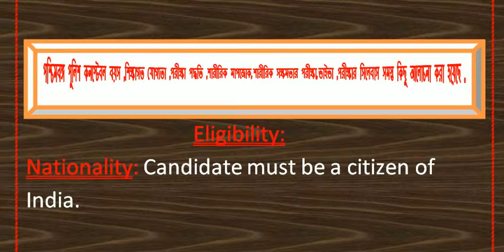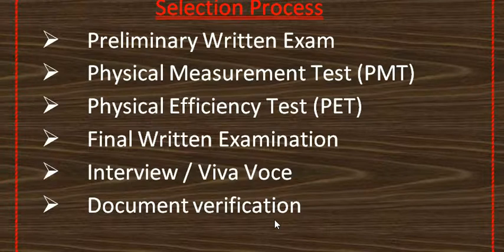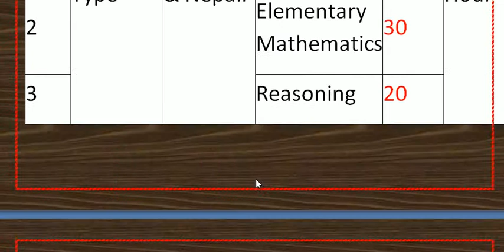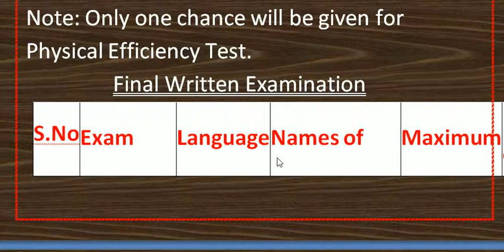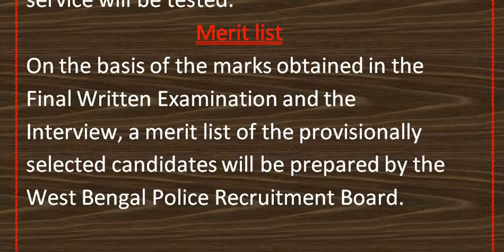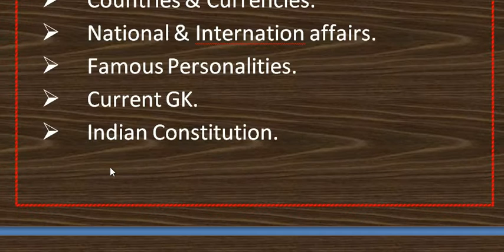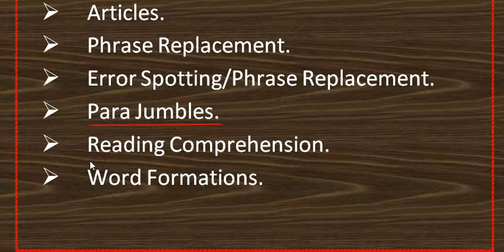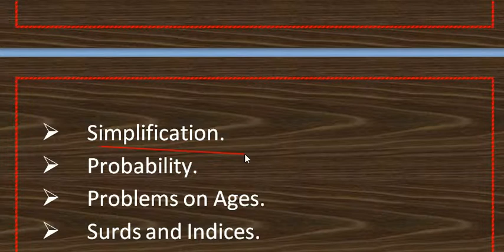West Bengal police constable syllabus-2020/ educational qualification / exam pattern/PMT/PET/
Welcome To
                    PRADEP ACADEMY
(PRANABANANDA RESIDENTIAL ARMY DEFENCE EXAM PREPARATION ACADEMY)
         Our  MOTTO
Stay Low,  Go Fast.    Kill First ,Die Last.
One Shot, One  Kill. No Luck ,All Skill

 INDIAN ARMY   (GD,TDN, CLERK,TECHNICAL, NURSING),

AIR FORCE X & Y GROUP ,INDIAN NAVY

WestBengal Police, Kolkata Police
 RRB Gr D, RRB Clerk, RRB NTPC